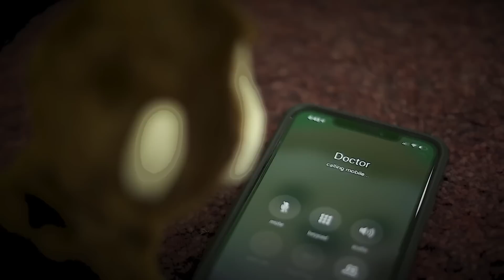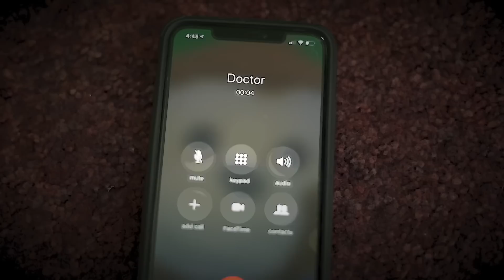30 Minutes of Songs like Baby Shark R&B Remix